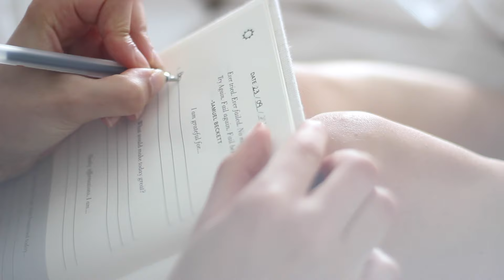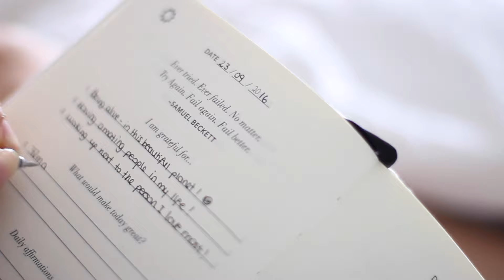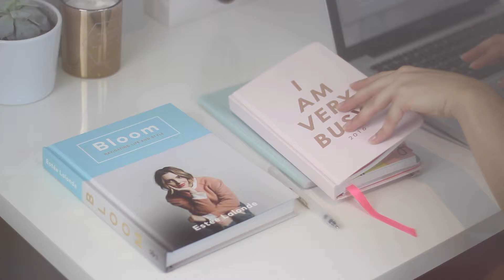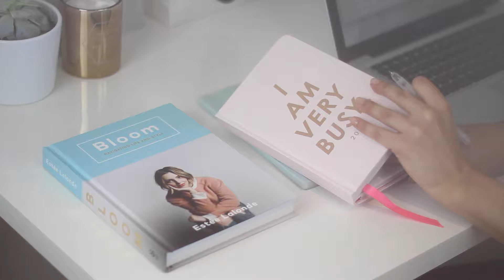ROTINA DE MANHÃ | Alexa Gonçalves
Bom dia pessoas lindas! Hoje trago o meu primeiro vídeo de rotina de manhã! Confesso que foi dos vídeos que mais gostei de gravar!

Mil Beijinhos!!!